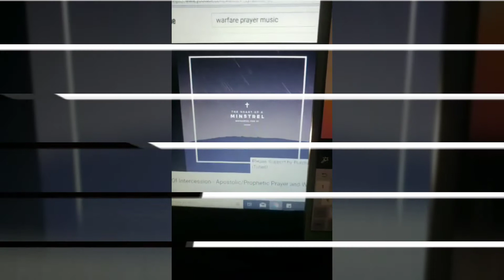Marriage Restoration: Prayers for healing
By His strips you are healed